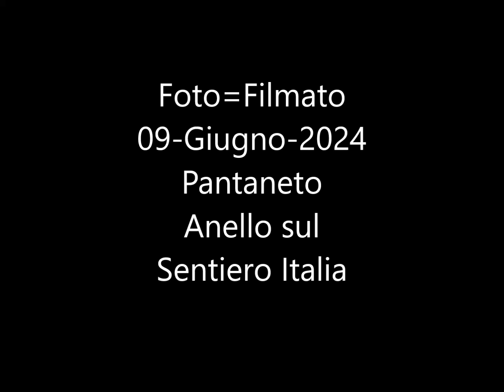FOTO=Filmato 09 GIU 2024 Pantaneto Anello SI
Giro ad anello sul Sentiero Italia CAI del tratto, Pantaneto/Colfiorito e la variante, Visso/Colfiorito. Si parte da Pantaneto per Colfiorito, nei pressi di Fonte Mara si lascia il Sent. che scende per Collattoni/Colfiorito e si prende il Sent. 332 che conduce a La Forca (332 VSI) a la Forca, si riprende il Sentiero Italia che ritorna a Pantaneto.